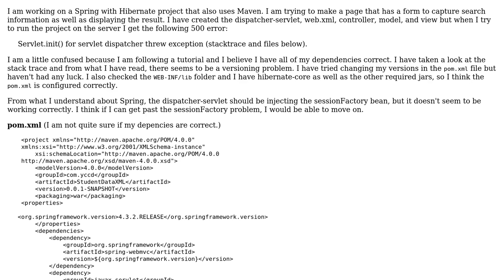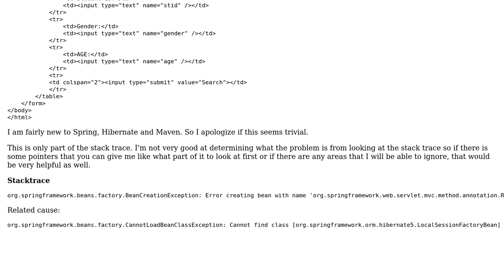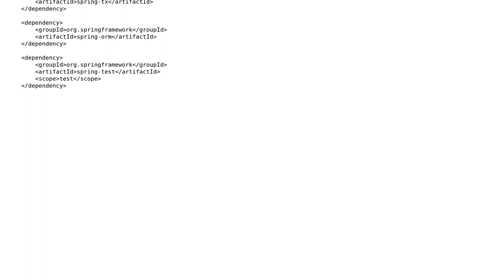"Error creating bean" in Hibernate with Spring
With thanks & praise to God, and with thanks to the many people who have made this project possible! You are responsible for your own actions.